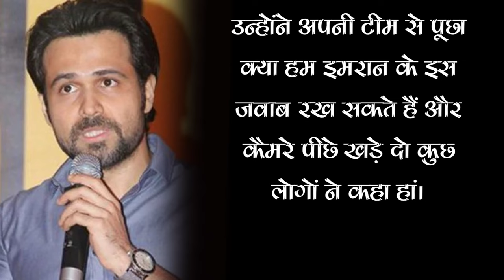Emraan Hashmi Got Punishment After Called Aishwarya Rai As 'Plastic' In Koffee With Karan